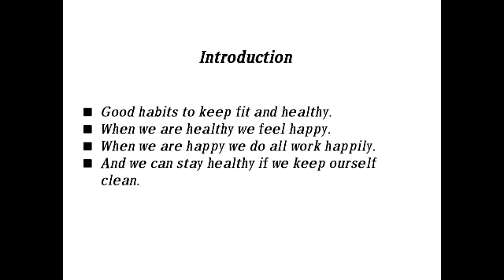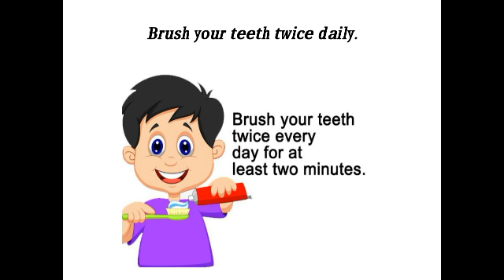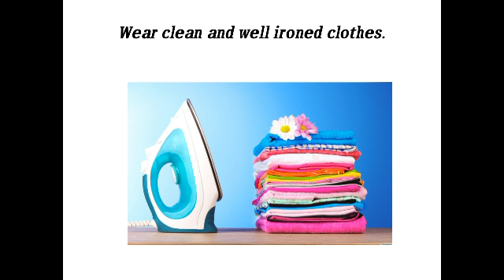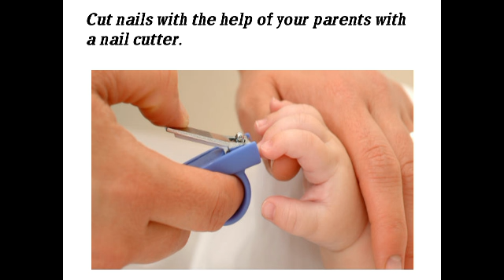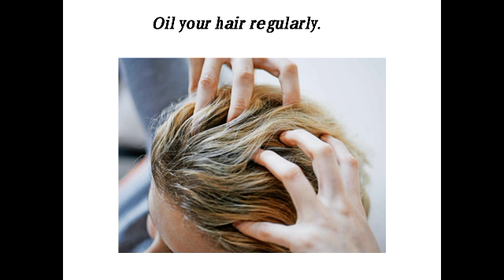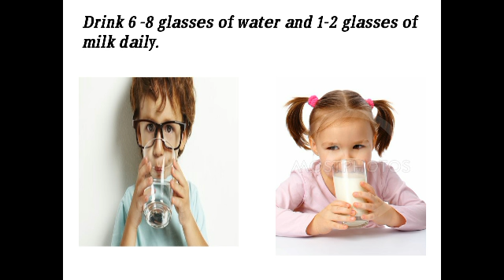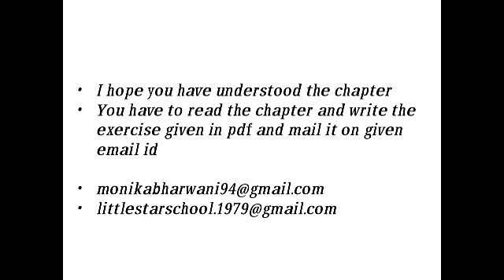Environment : Ch-9 Healthy habits of Grade1.